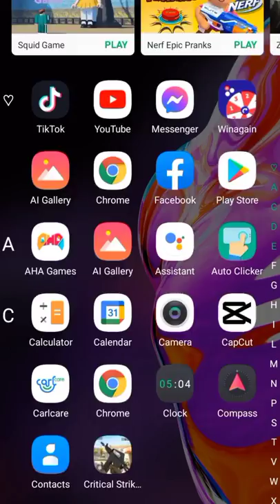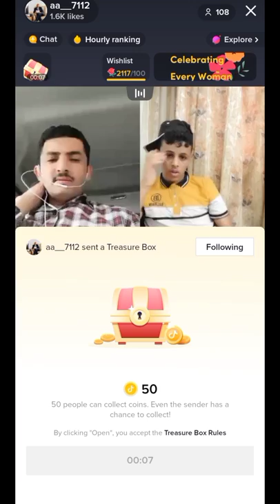How to show gift box in tiktok live || how to exchange tiktok coins from nepal || No vpn free app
यो भिडियोमा म तपाईहरुलाई कसरी अरुको लाइभमा गएर free मा tiktok coin कलेक्ट गर्ने र आफूले लाइभ बसेर कमाएको डलर लाई कसरी नेपालबाटै बिना Vpn coin मा exchange गर्ने भन्ने trick/idea दिन गईराको छु। भिडियो अन्तिम सम्म हेरेर साथ दिनुहोला। यो भिडियो हेरेपछि बाँकि process को लागि तपाईं मलाई facebook मा contact गर्न सक्नुहुनेछ। यसैमा म लिङ्क दिने छु।
In this video I will teach you how to get free tiktok coins from Nepal by watching others live? Also I will show you guys how to convert tiktok dollar balance directly into coins from nepal without any vpn? Hope you will love my video.

TikTok🎵Live gifts bata kamaunu bhayeko dollar lai direct coin ma exchange gari aafno manxe lai gift garna chahanu hunxa bhanne hamilai message garnuhola. Yo sewa aba Nepal mai upalabdha xa..
1$ = 100coins. If you trust us we are with you ☺️☺️🙏
Note: Free TikTok coins earn garne method pani yesai ma hunexa🙏🙏🇳🇵Thankyou🙏
Tapaile yo system nai buy garera aafaile euta naya business start garna pani saknu hunexa

You can buy unlocked and full featured tiktok from here::👇️👇️👇️👇️👇️👇️